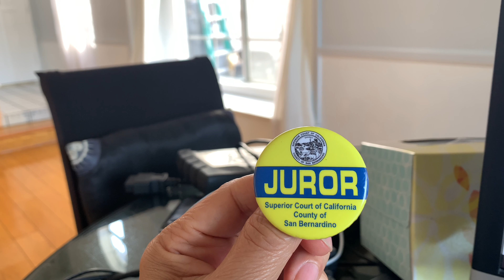First time on Jury Panel